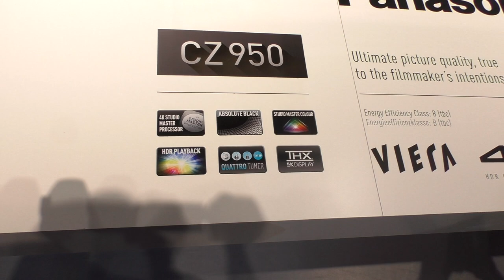PANASONIC Curved 4K OLED Fernseher TX-65CZW954 auf der IFA 2015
Der Panasonic TX-65CZW954 ist der erste curved 4K OLED TV von Panasonic. Der 65 Zöller aus der CZ950 Serie soll bereits im November 2015 in den Handel kommen. Ein Preis nannte Panasonic noch nicht.

Du hast noch gar keinen 4K Fernseher? Dann besuche doch unsere neue Seite und Informiere dich über die aktuellsten Modelle auf dem Markt.